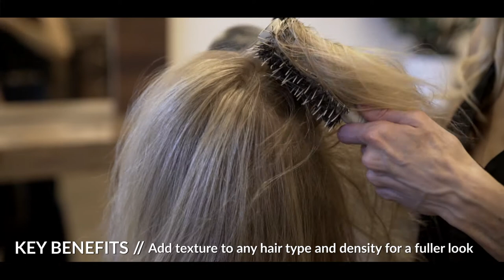Volumize and Texture Spray - Evoq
This texturizing spray helps to thicken, add lift, and strengthen follicles to turn tired, thin, or fine hair into voluminous locks.

This volumizing and thickening styling spray instantly thickens hair with the forces of nature and artisanal professional hair science. Proven to thicken your hair with just one use, this naturally derived tonic features an up-rooted lift while departing natural ingredient nourishment to the scalp to support healthy hair. This booster helps to expand each hair strand, making hair thicker and fuller from the roots to ends.

Take back your control. Pump up fine, flyaway hair with the regenerating properties that build control into the hair roots, promoting fullness and volume to lightweight lady-locks.

Say “Well hello” to a Farrah Fawcett style while synergistic nutrients of plumping Vit B complex, strengthening proteins, and decreased hair thinning extract of saw palmetto are delivered for everyday scalp health and follicle strength for stronger, thicker hair.